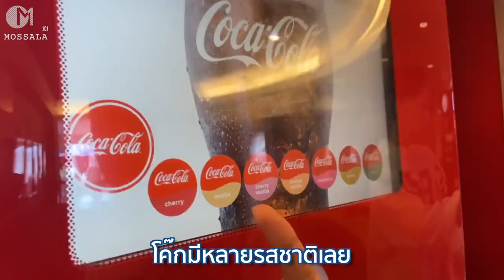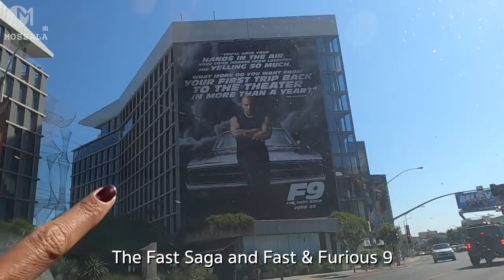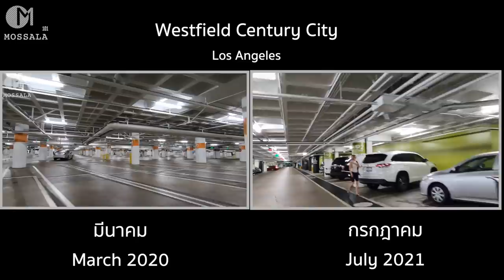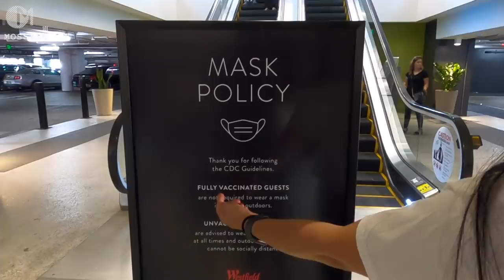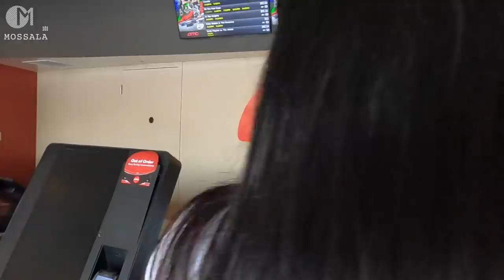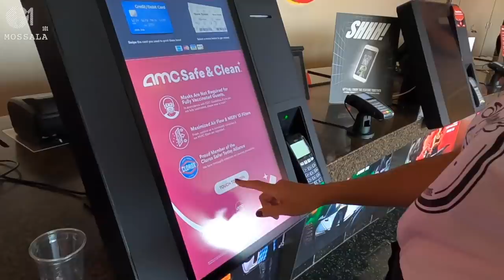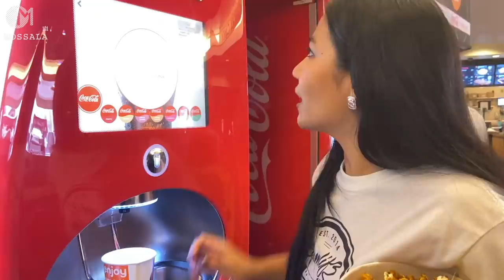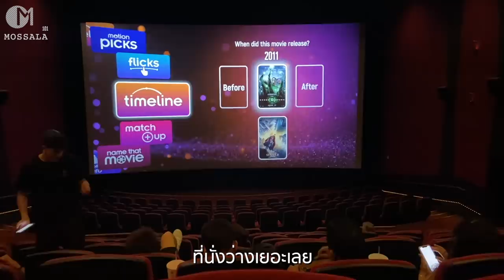เข้าโรงหนังที่อเมริกา บรรยากาศห้างหรูในแอลเอ มอสลา Movie theaters in LA Westfield Century City Mall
โรงหนังในอเมริกากลับมาเปิดแล้ว!! สถานการณ์ล่าสุดในเมืองลอสแอนเจลิส แคลิฟอร์เนีย อเมริกา ในเดือนกรกฎาคม 2021